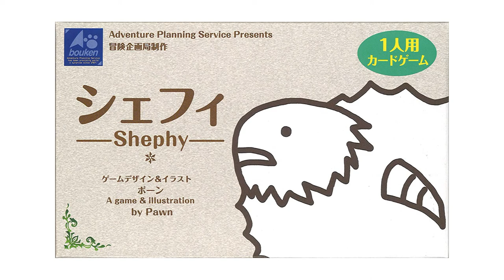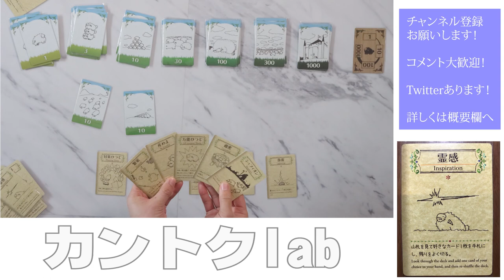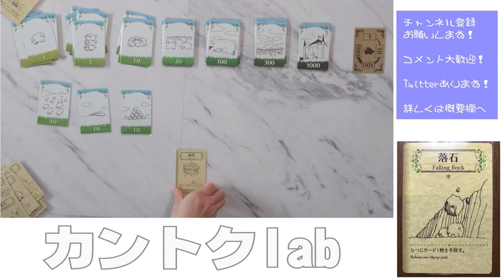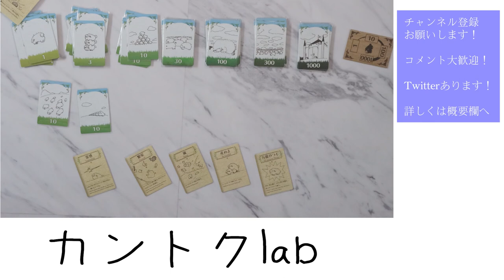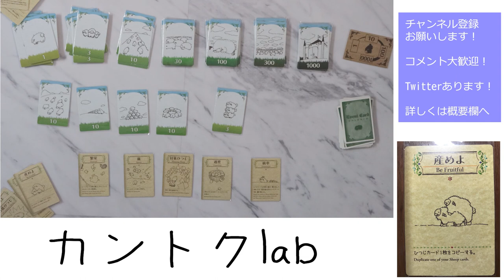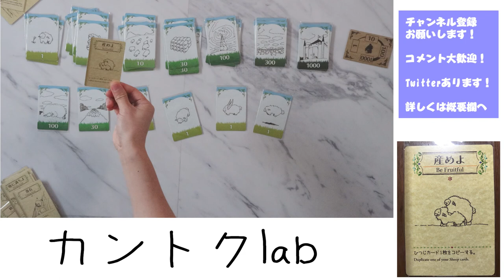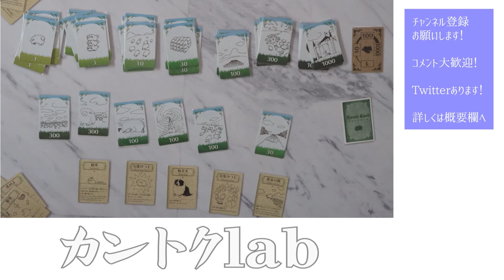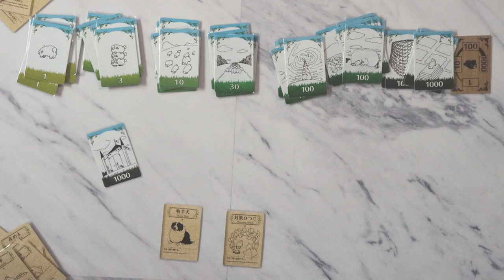【プレイ動画】シェフィ1000匹達成動画【一人用】【ソロゲー】【アナログカードゲーム】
こちらは大好きなアナログカードゲーム「シェフィ」の1000匹達成動画となります！
是非参考ください。